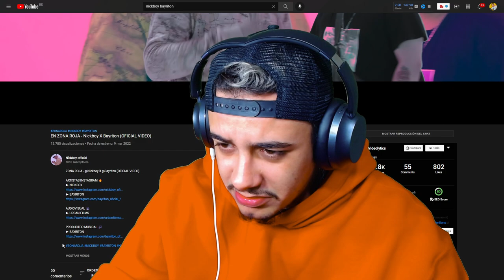(REACCIÓN) EN ZONA ROJA - Nickboy X Bayriton (OFICIAL VIDEO)